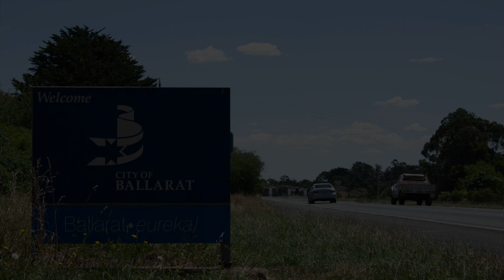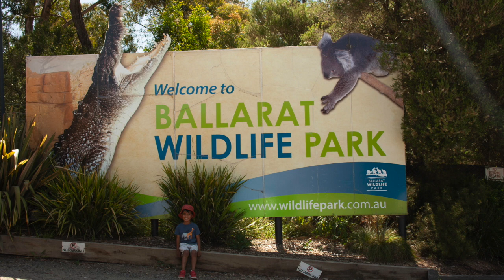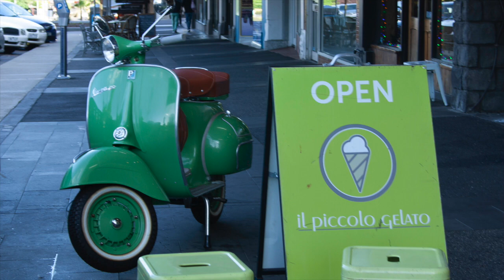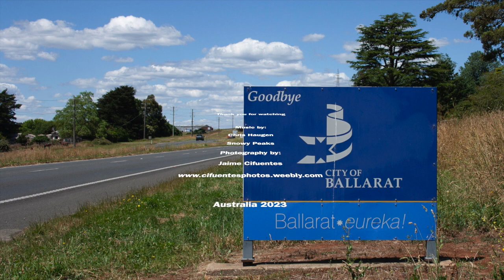Ballarat - Australia HD 720p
A very quick visit to Ballarat and its principals’ attractions.  All in a few minutes of photography. Enjoy, and if you have the opportunity, come to the city of the gold, not one will be disappointed.